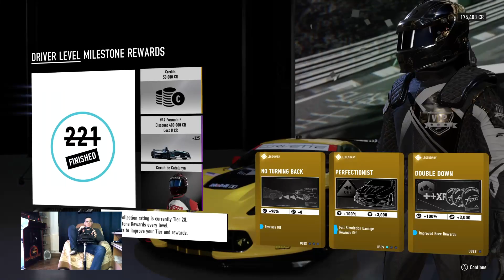Forza 7 molyolas 21.03.08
Perfekt verseny. Chevrolet Corvette C7 Gr3, full sim sérülés, G29 kormány.